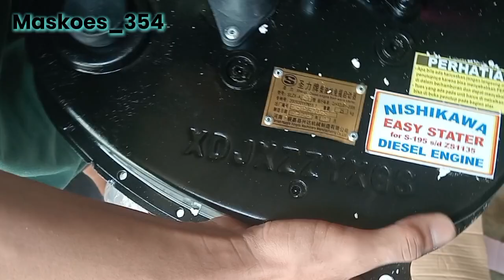Unboxing Recoil starter untuk dongfeng 24 pk